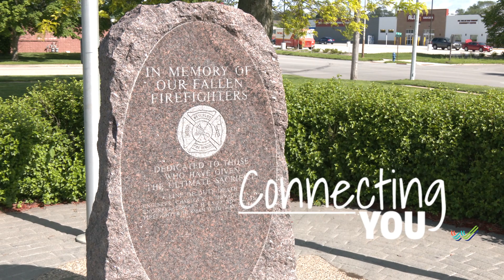Connecting You to the Loo- EMS Week 2024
Councilwoman Nia connectsyou to Dave the EMS Training Officer for Waterloo Fire Rescue. EMS week is next week, a national week that celebrates the paramedics, EMTs and other EMS professionals who work diligently to care for their patients and serve their communities in times of crisis. They will be hosting an Open House on Thursday, May 23rd at 4:30-6:30 PM at Fire Station 1. At this FREE event you will have a chance to see what EMS providers do everyday.